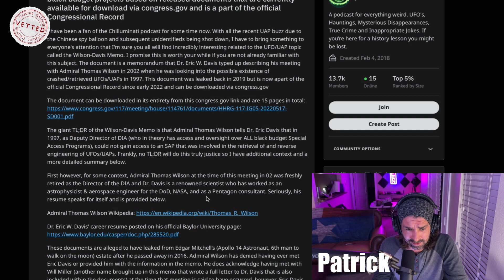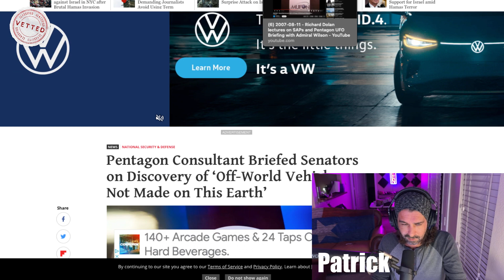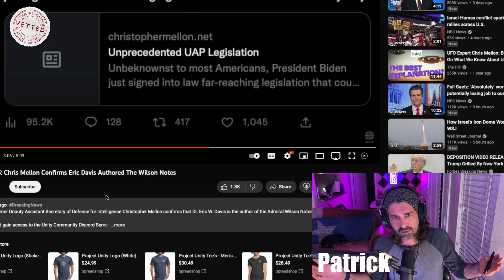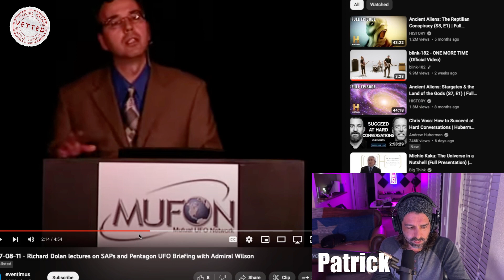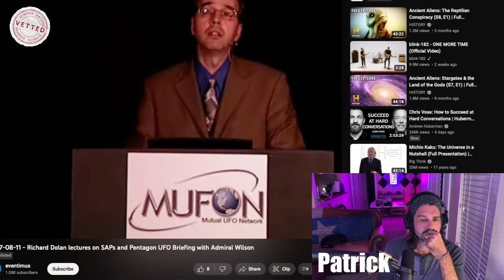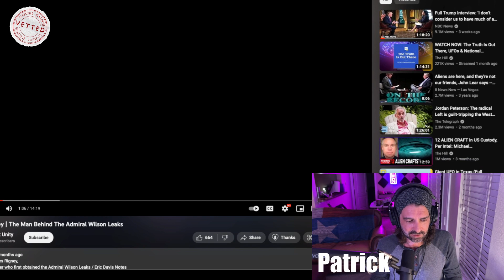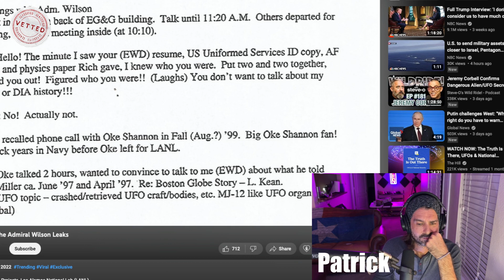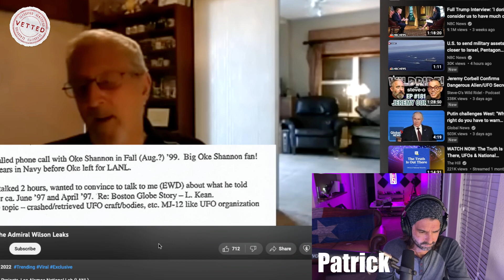What Is The Wilson Memo and Is It Real?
Patrick does a deep dive on the Eric Davis/Admiral Wilson Memo that got leaked publicly in 2018. The memo is about a meeting that took place in 2002 between Physicist Eric Davis and Admiral Thomas Wilson. They discuss UFO crash retrieval programs that Admiral Wilson was being denied access to and much much more. Eric Davis has neither confirmed nor denied authenticity of documents and Admiral Wilson has flat out denied the meeting ever took place. We take a look a number of video clips to piece together the FULL story of what the document is about, who Eric Davis and Admiral Wilson are, and if this document is real. I found footage, thought to be deleted, that sheds some light on the authenticity of the memo.  Sit back and get comfortable because this is a doozy of a video. Use the links below to do your research and piece together the puzzle or just watch my video.

There is another video where I just read the Entire Memo for those that don't want to read it themselves, click here for that

Richard Dolan UNLISTED Video (Must Use Link, Video is Unlisted on Youtube)

Ross Coulthart Interview: (Timestamp 1:18:09)

Richard Dolan Interview: (Timestamp 1:20:16)

Eric Davis Basement Office Clip (No Longer On Youtube - Thought to be deleted)

Oke Shannon Clip: (TimeStamp 5:50)

Chris Mellon Admits Davis Wrote Memo: (TimeStamp 3:06)

+ DAILY VIDEOS
+ "UAP NEWS" PODCAST = NEW EPISODE MONDAYS